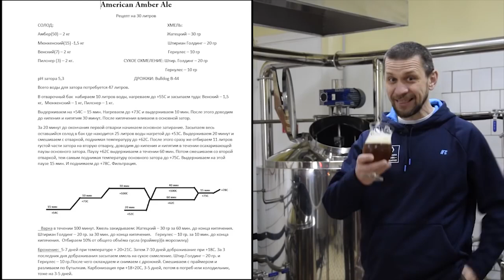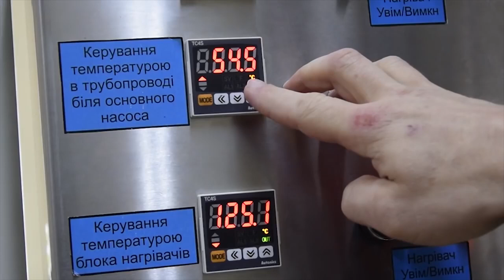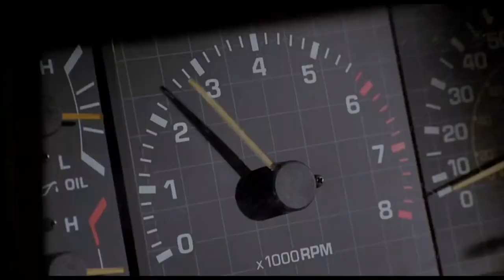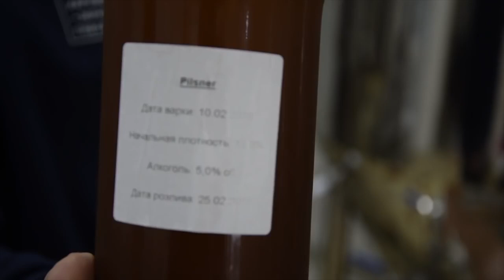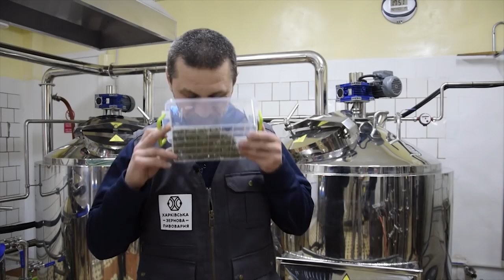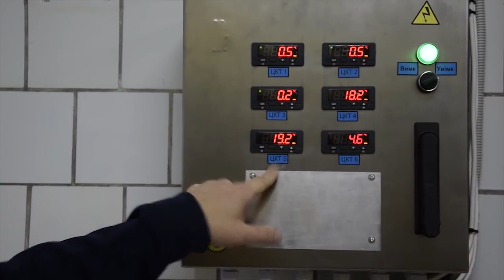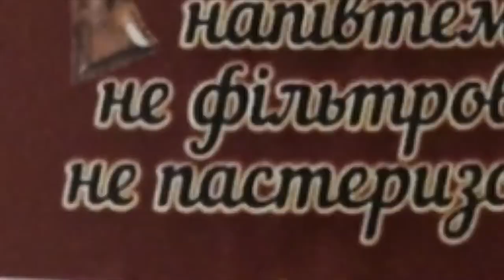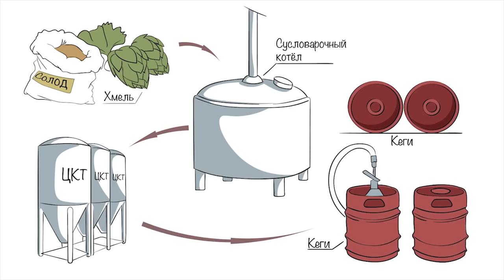Ятаган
Друзья, презалив одного из первых видео по варке пива на пивоварне.
Сорт  American Amber Ale  "Ятаган"
Рецепт немного откорректирован после практических испытаний)
American Amber Ale
Рецепт на 30 литров
СОЛОД:
Амбер(50) – 2 кг
Венский(7) – 2 кг
Мюнхенский(15) -1,5 кг
Пилснер (3) – 2 кг.

ХМЕЛЬ:
Жатецкий – 30 гр
Штириан  Голдинг – 20 гр
Геркулес – 10 гр

 СУХОЕ ОХМЕЛЕНИЕ:
(лучше на сухое охмеление использовать американские хмели такие как Citra, Eldorado, Mosaic, Simcoe, и тому подобные) В зависимости от степени аромата и горечи можно использовать от 1 грамма на литр до 10 грамм на литр готового пива.
pH затора 5,3

  ДРОЖЖИ: Bulldog B-44
Всего воды для затора потребуется 47 литров.
В отварочный бак  набираем 10 литров воды, нагреваем до +55С и засыпаем туда: Венский – 1,5 кг,  Мюнхенский – 1 кг, Пилснер – 1 кг.
Выдерживаем на +54С – 15 мин. Нагреваем до +73С и выдерживаем 10 мин. После этого доводим до кипения и кипятим 30 минут. После кипячения вливаем в основной затор.
За 20 минут до окончания первой отварки начинаем основное затирание. Засыпаем весь оставшийся солод в бак где находится 25 литров воды нагретой до +53С. Выдерживаем 20 минут и смешиваем с отваркой, поднимая температуру до +62С. После этого сразу же отбираем 11 литров густой части затора на вторую отварку, доводим до кипения и кипятим в течении осахаривающей паузы основного затора. Паузу +62С выдерживаем а течении 60 мин. Потом смешиваем со второй отваркой, тем самым поднимая температуру основного затора до +75С. Выдерживаем на этой паузе 15 мин. И поднимаем до +78С. Фильтрация.

   Варка в течении 100 минут. Хмель закидываем: Жатецкий – 30 гр за 60 мин. до конца кипячения. Штириан Голдинг – 20 гр. за 30 мин. до конца кипячения.    Геркулес – 10 гр. за 10 мин. до конца кипячения.  Отбираем 10% от общего объёма сусла (праймер)(в морозилку)
Брожение:  5-7 дней при температуре + 20+21С. Затем 7-10 дней дображивание при +18С. За 3 последних дня дображивания засыпаем хмель на сухое охмеление. Выбранные вами американские ароматические хмели (от 30 до 300 грамм) Можно какой то один, можно сделать смесь из разных хмелей) Через 3 дня охлаждаем и снимаем с дрожжей. Смешиваем с праймером и разливаем по бутылкам. Карбонизация при +18+20С, 3-5 дней, потом в погреб или холодильник, тоже на 3-5 дней.